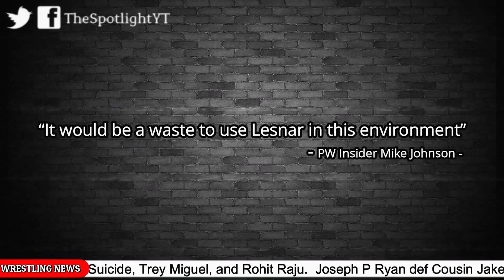Brock Lesnar’s Current WWE Status REVEALED !